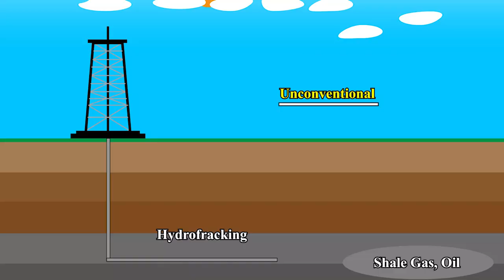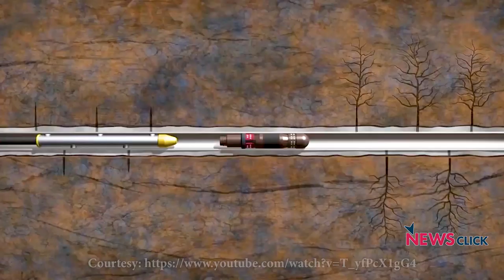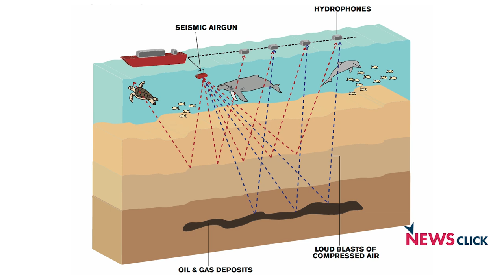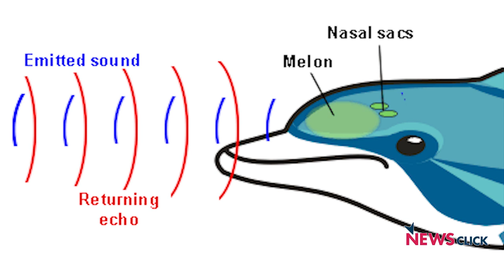Why TN Hydrocarbon Exploration Is Dangerous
The Directorate General of Hydrocarbons (DGH) has announced the opening of international bidding of 11 blocks for hydrocarbon exploration in the fifth round. The bidding will be open till March 18, 2020. The inland and ultra deep water region in eastern coast of Tamil Nadu is also being auctioned. This includes the Cauvery delta region, the so called rice bowl of Tamil Nadu. The farmers and the fishermen community have been protesting against this for a long time. Nityanand Jayaraman, who has studied the impact of hydrocarbon projects in the delta region and has previously fought for people's rights, talks to NewsClick about this issue.